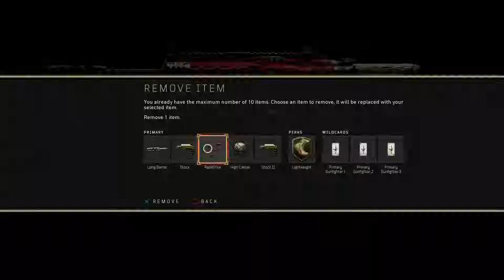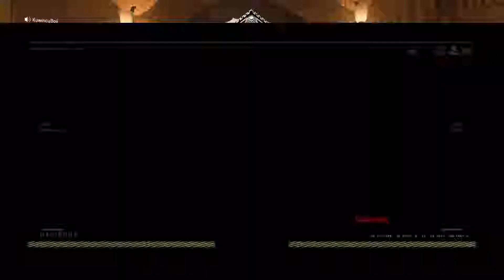Call of Duty: Black Ops 4 - Rifle Camos!! challenges..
The camos are pretty nice.. mostly I plan to do all hrs of playing get those son of guns camos and some can be pain in the ass to get..